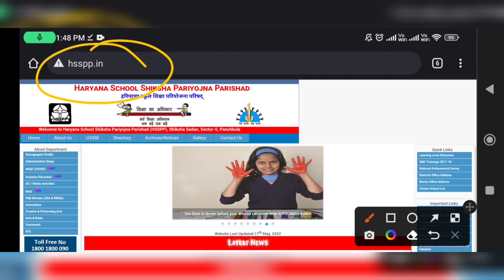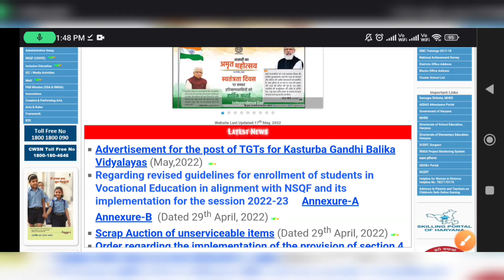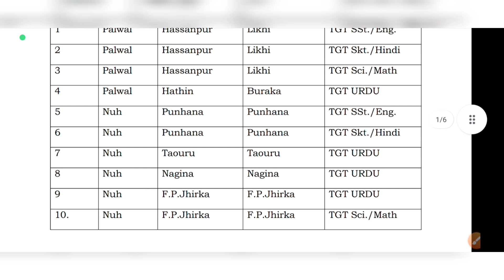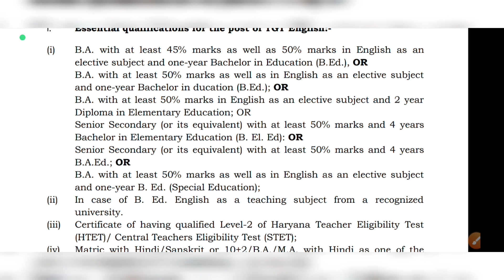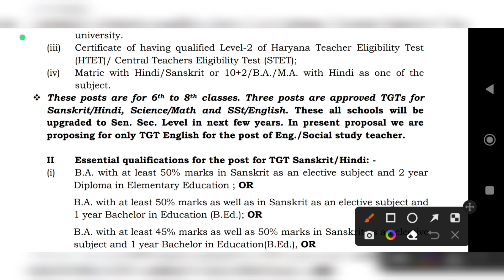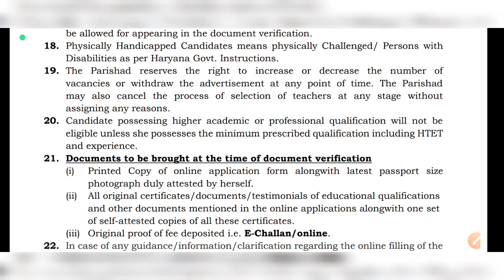Sarv shiksha abhiyan Teachers Recruitment 2022 || Guest Teacher Vacancy 2022